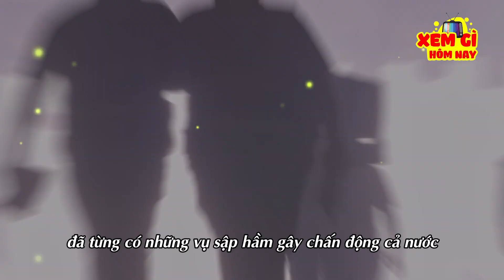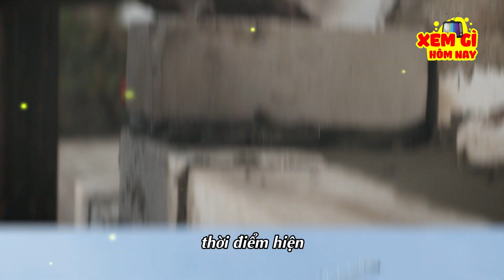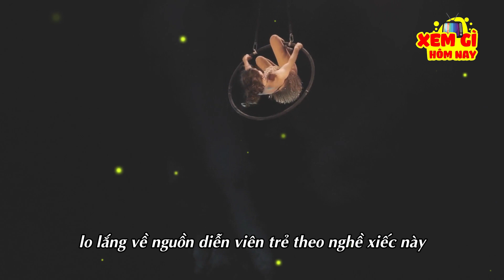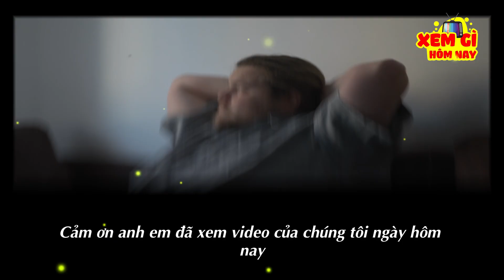Top 8 Nghề LIỀU Nhất Thế Giới Chỉ Có Ở Việt Nam | XEM GÌ HÔM NAY